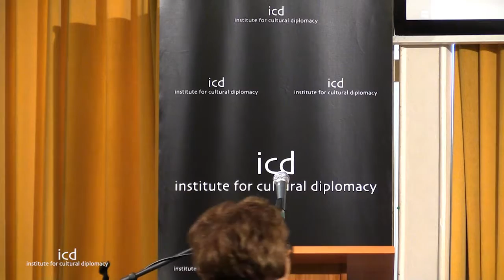Euripides Evriviades (High Commisioner of the Republic of Cyprus to the United Kingdom)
"Cultural Diplomacy in the Commonwalth: The Soft Power Within"
A Keynote Address by H.E. Amb Euripides Evriviades (High Commisioner of the Republic of Cyprus to the United Kingdom)
Cultural Diplomacy in the Commonwealth 2016
"Cultural Diplomacy as a Means to Build Bridges between the Commonwealth and the World"
(Held Parallel to the 60th BFI London Film Festival 2016)
(London; October 12th - 14th, 2016)